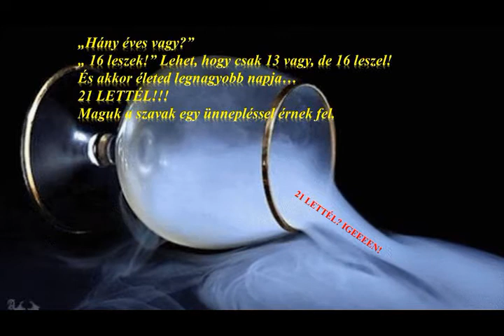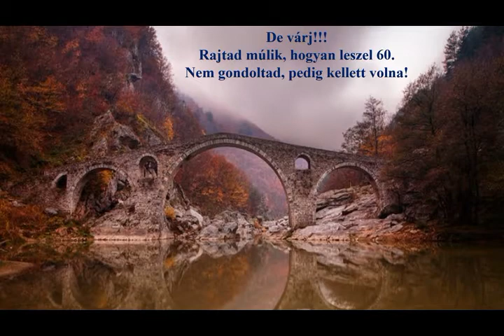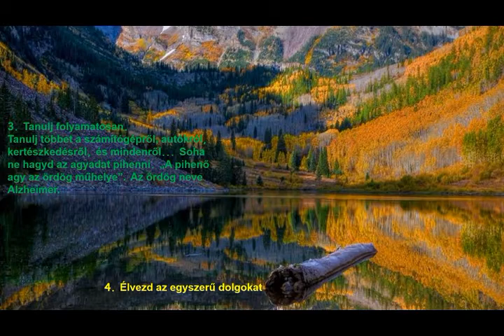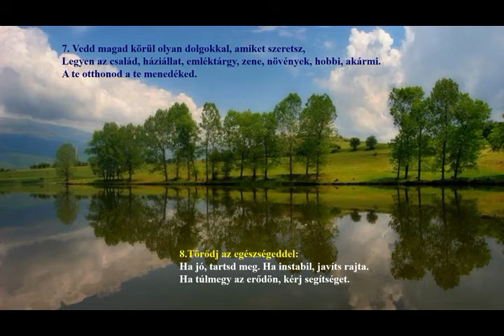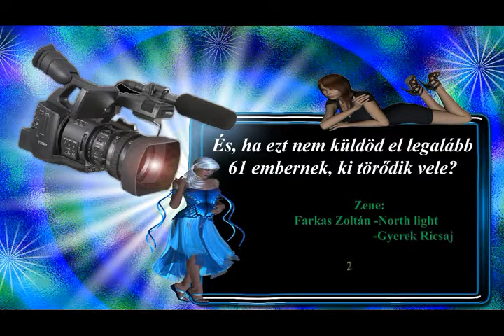Az Öregség Filozófiája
Zene: Saját!
By: Farkas Zoltán